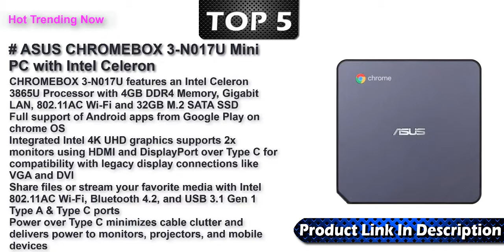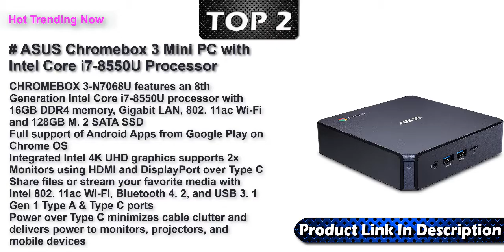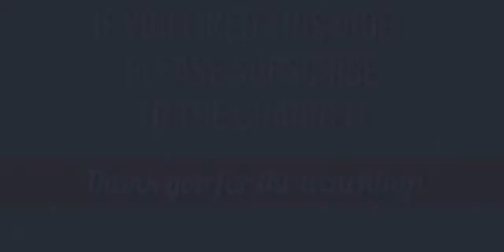Best Chromeboxes 2022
Top 6 Best Chromeboxes Link 2022 .

Acer Chromebox CXI3-UA91 Mini PC, Intel Celeron 3867U Processor 1.8GHz, 4GB DDR4 -Memory, 128GB M.2 SSD, 802.11ac Wi-Fi 5, USB Type-C, Chrome OS, Keyboard and -Mouse Included
2020 Acer Chromebox CXI3 Premium Mini PC Desktop Computer, Intel Celeron 3867U(N4000), 8GB RAM, 128GB SSD, 802.11ac WiFi 5, USB-C, HDMI, Chrome OS, Keyboard and Mouse w/GM Accessories
ASUS CHROMEBOX 3-N017U Mini PC with Intel Celeron, 4K UHD Graphics and Power Over Type C Port, Star Gray
ASUS CHROMEBOX 3-N020U Mini PC with Intel Core i7, 4K UHD Graphics and Power Over Type C Port, Star Gray (Renewed)
ASUS Chromebit CS10 Stick-Desktop PC with RockChip 3288-C 2 GB LPDDR3L 16 GB EMMC Google Chrome OS
ASUS Chromebox 3 Mini PC with Intel Core i7-8550U Processor, 4K UHD Graphics and Power Over Type C